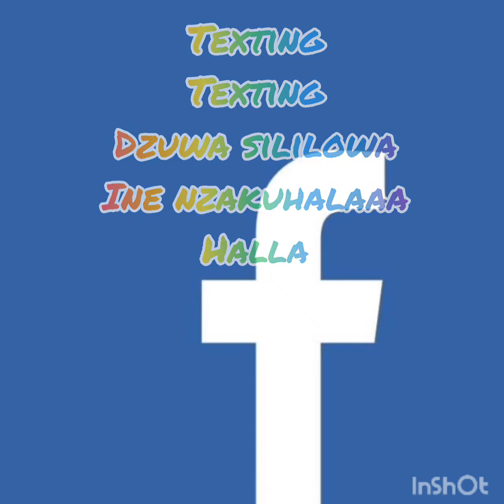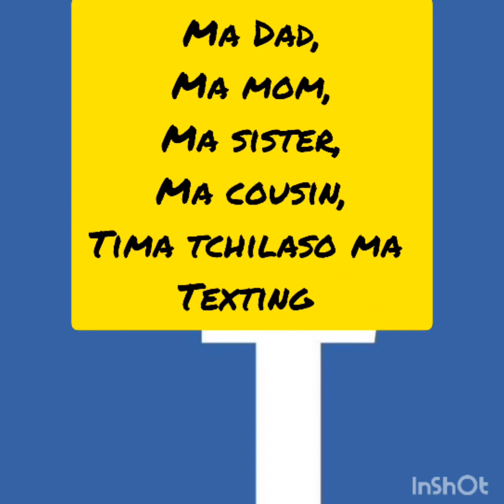John moosa _texting(lyrics _nafe titchuke nawo artists music mw)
lyrics song